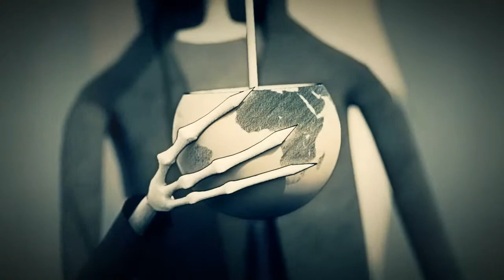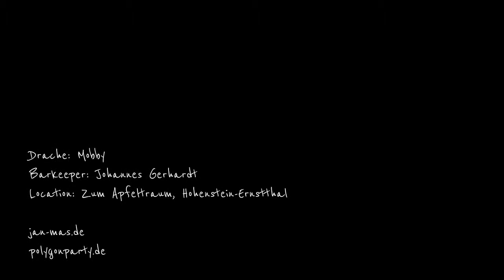Jan Mas - Erdendrinks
Das Musikvideo zum Titelsong des gleichnamigen Albums „Erdendrinks". Gedreht am 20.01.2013 im „Zum Apfeltraum" in Hohenstein-Ernstthal.
Drache: Mobby (Tobias Winkler)
Baarkeeper: Johannes Gerhardt (Zum Apfeltraum)
Producer: Tommy Kotzur

jan-mas.de
polygonparty.de

Album: Erdendrinks 2013